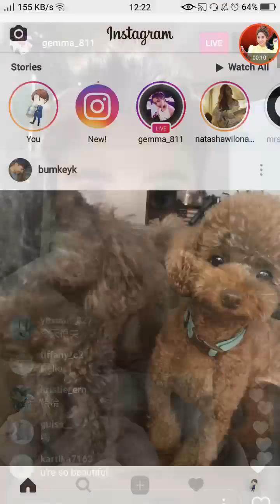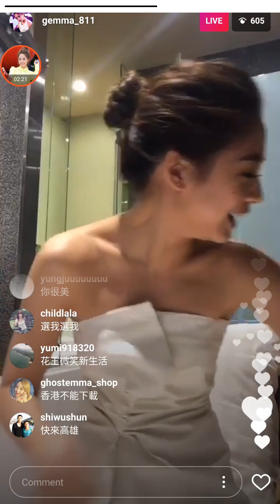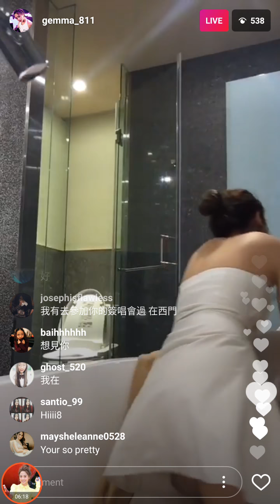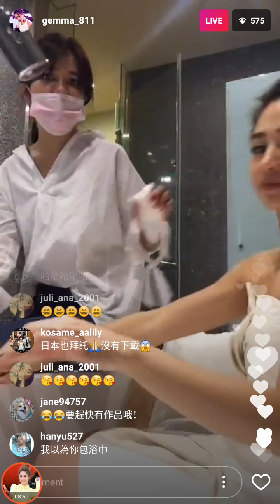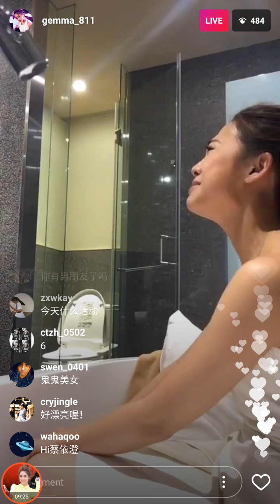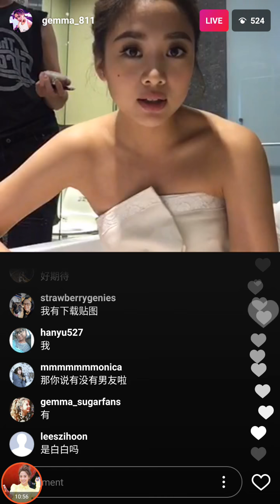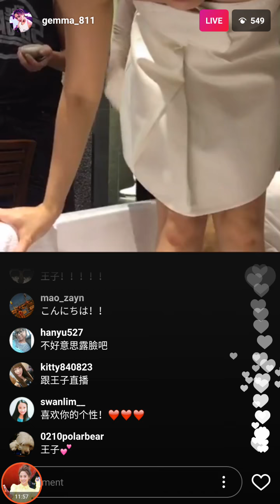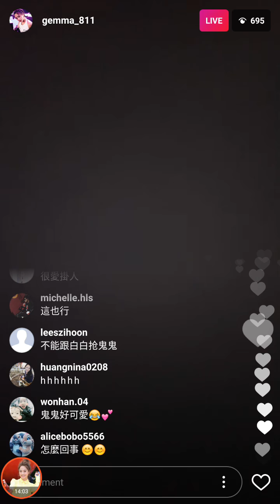171007 GuiGui Wu Ying Jie Instagram live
sorry not have sound because i watching with earphone. make not have sound. next time,  i will without earphone if guigui wu ying jie live again. sorry